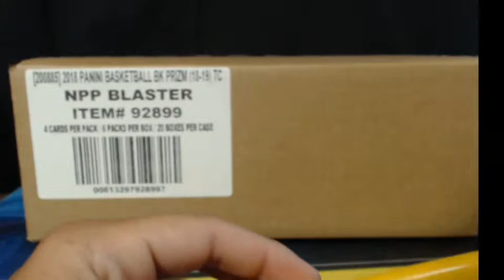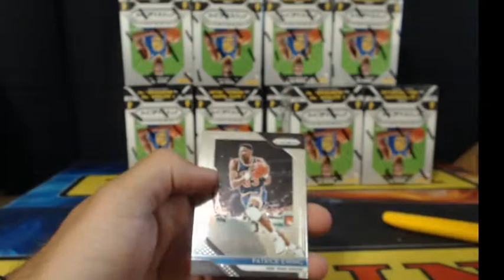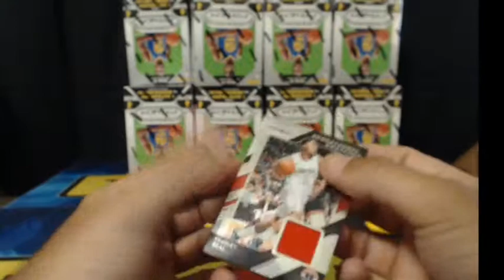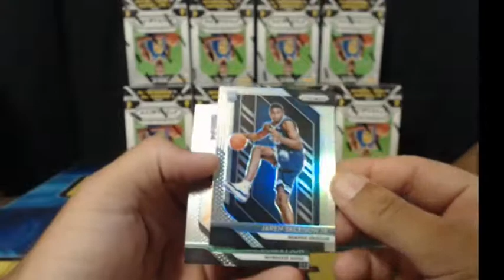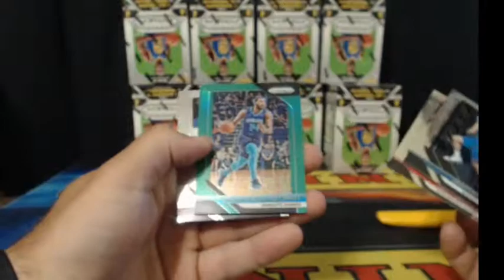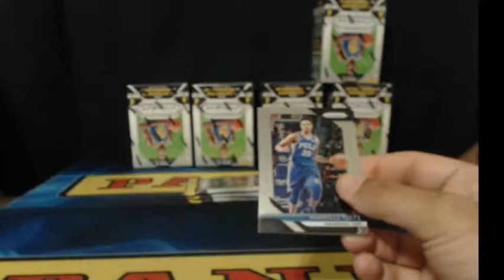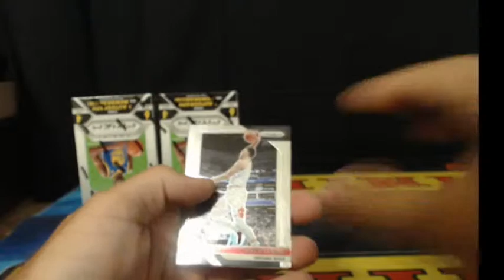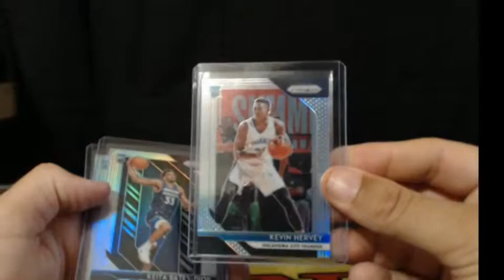2018-19 Panini Prizm Basketball Blaster 20 Box Full Case eBay Break 6/05/2019